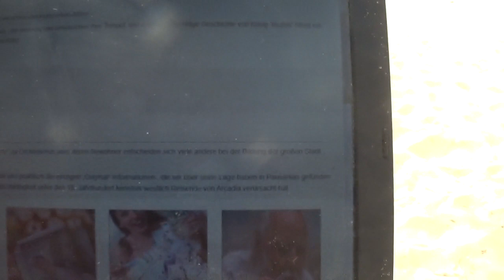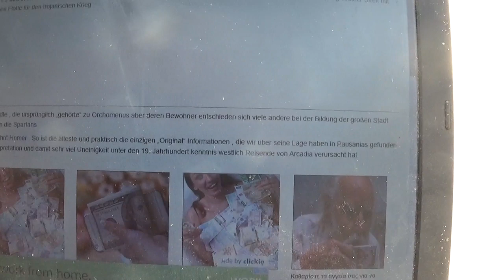TRASH 180520 35a KATHAVOYAGE THEUTIS